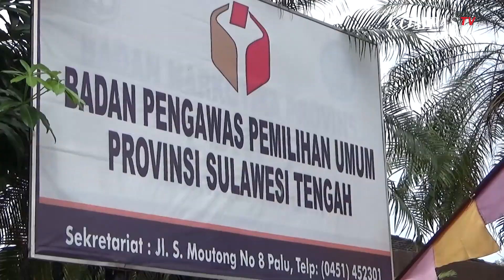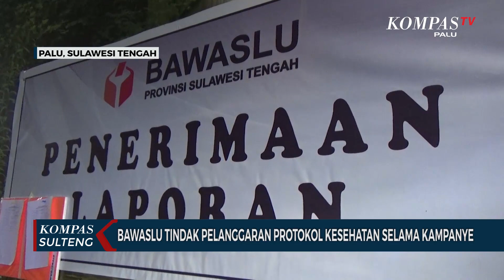Bawaslu Tindak Pelanggaran Protokol Kesehatan Selama Kampanye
PALU, KOMPAS.TV - Badan Pengawas Pemilihan Umum Provinsi Sulawesi Tengah menerima delapan laporan pelanggaran protokol kesehatan selama masa kampanye, Bawaslu melalui panitia pengawas pemilihan kecamatan pun telah menindak dengan memberikan teguran pada tim kampanye.

Selama masa kampanye berlangsung , Badan Pengawas Pemilihan Umum Provinsi Sulawesi Tengah telah menerima laporan pelanggaran kampanye, salah satunya pelangaran protokol kesehatan salama masa kampanye.

Ketua Bawaslu Sulawesi Tengah Jambrin mengatakan pihaknya telah melakukan penindakan dengan menegur langsung pada tim kampanye yang melakukan pelanggaran, data yang di terima pelanggaran protokol kesehatan berjumlah delapan pelanggran di Kabupaten Toli-Toli, pelanggrannya adalah tim kampanye pasangan calon gubernur dan calon bupati Kabupaten Toli Toil.

Jambrin menjelaskan ada beberapa tahapan teguran pada tim kampanye yang melanggar protokol kesehatan, dan sanksi terberat adalah tim kampanye akan dilarang berkampanye selama tiga hari, Bawaslu Sulawesi Tengah juga masih menunggu laporan pelanggaran protokol kesehatan di daerah lainnya se Sulawesi Tengah. Selain pelanggran protokol kesehatan, Bawaslu juga tengah menangani pelanggaran kampanye yang dilakukan oleh aparat sipil negara sampai pejabat kepala desa.